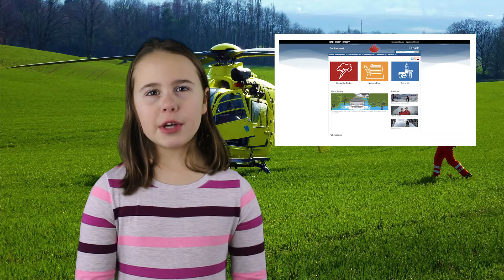Tsunami -être préparé - Kids News Break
Nous jetons un coup d'oeil à l'alerte du tsunami en Alaska après le tremblement de terre de magnitude 7.9 a frappé la région.  Apprenez ce qui cause les tsunamis, quels sont les signes avant-coureurs et ce qu'il faut faire si vous en voyez un.